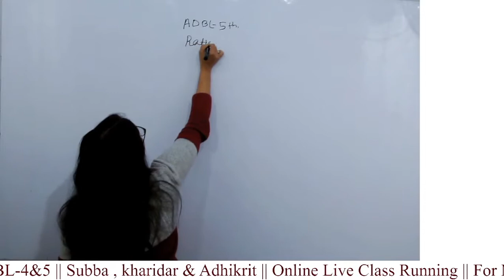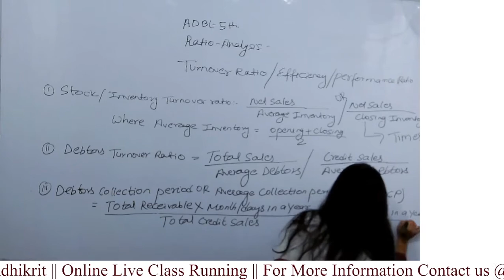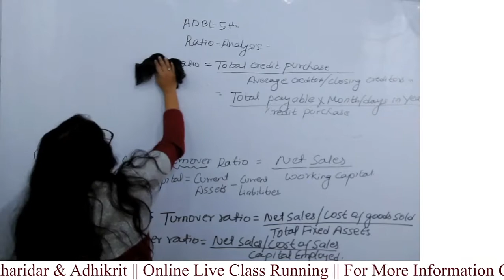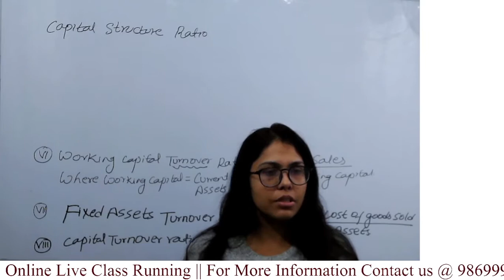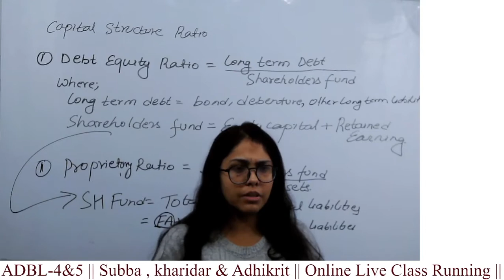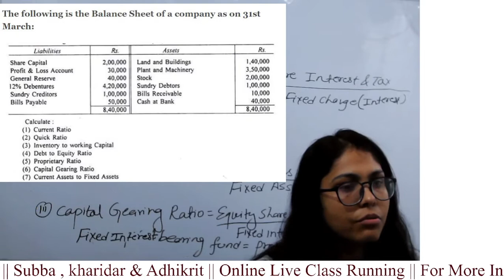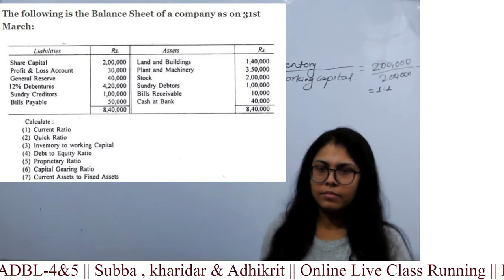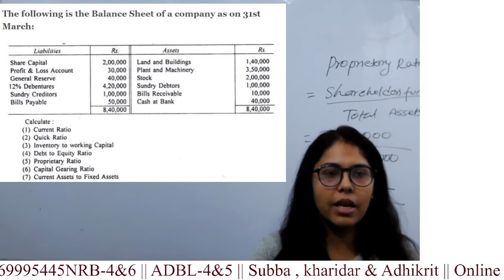Ratio Analysis || Part-2|| ADBL|| 4&5||Account ||Live Class ||By :Sajana Mainali